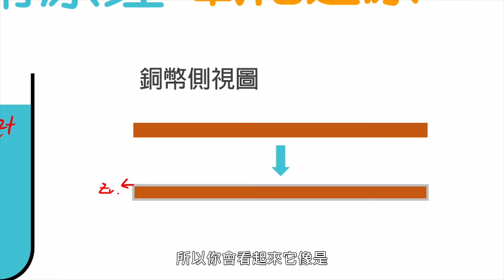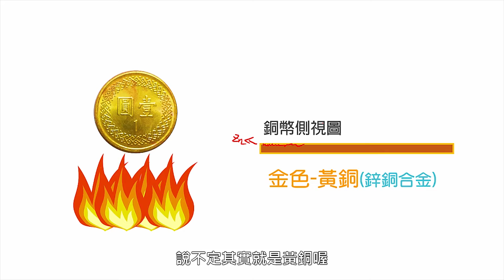傳奇鍊金術祕密大公開 【EP2實驗教學】LIS實驗室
湖中仙女來鍊黃金囉！每個人都夢想著能把石頭變黃金，我們今天來教大家如何把銅幣變金幣！！

實驗材料：護目鏡一個、實驗手套一雙、新的銅板、鐵夾一個、氯化鋅(50g)、鋅粉(5g)、水(50ml)、燒杯一個、加熱器具一個、空水杯一個

下一部影片：神奇的空杯滅火術【EP3(上)實驗教學】 LIS實驗室。